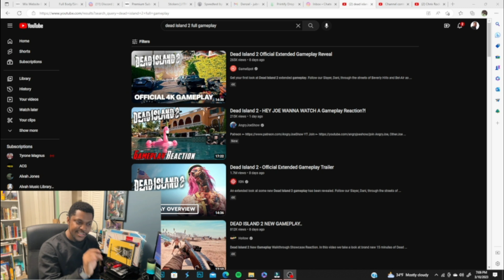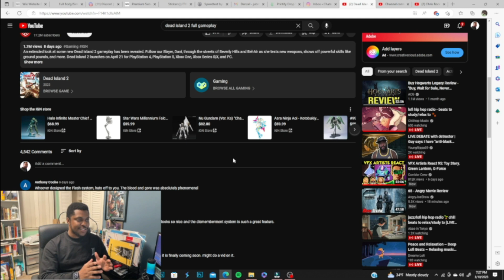DEAD ISLAND 2 EXTENDED GAMEPLAY REVEAL! Artist Reaction!